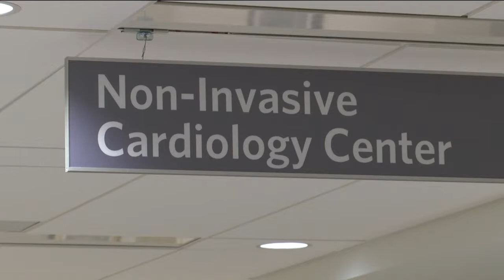Mercy Hospital Celebrates Opening of New Heart Hospital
SPRINGFIELD, Mo.  - Mercy Hospital celebrates the opening of one important section of its new heart hospital.

A ribbon cutting and "blessing" happened this morning to mark the completion of phase one of the project.

This space represents about 20 percent of the total heart hospital.

This area houses cardiac nuclear medicine and the non-invasive testing area.

The vice president of Mercy's heart and lung vascular department says with an aging boomer population, it's important to have this type of testing and the technology is faster than ever before.

"The newest is the nuclear imaging, very fast higher speed, much quicker scan times, normally it would take 20 minutes and now it's closer to 2-5 minutes," said David Cochran.

Construction for mercy heart hospital in Springfield isn't expected to wrap up until fall of 2020,